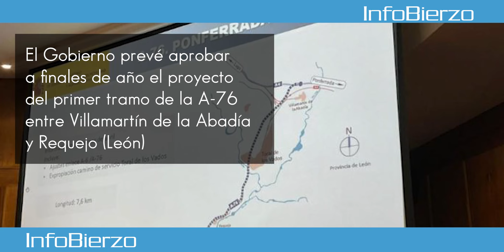Resumen de las noticias del 30 de julio de 2024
Resumen de las noticias del 30 de julio de 2024 en Ponferrada y El Bierzo